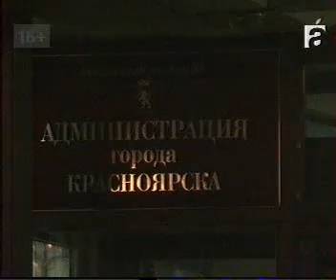afontovo 2606 024